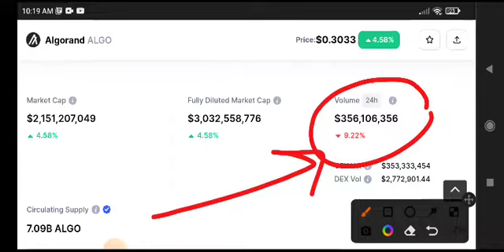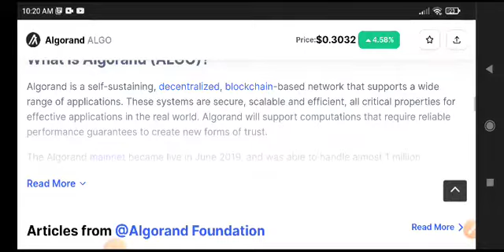Algorand Urgent News Today! Algo coin Price Prediction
Queries Solved:
1.  today target
2.  price today
3.  price prediction
4.  token today target